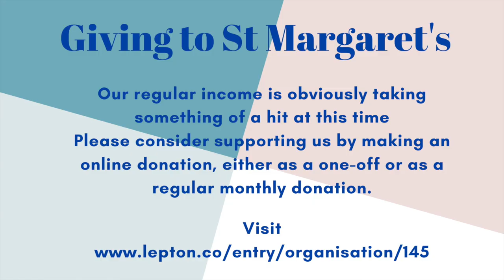St Margaret Lothbury informal service 2nd December 2020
Jeremy preaches on Luke 16 and the story of Zacchaeus for this advent service.

If you'd like to contribute to the ongoing work of St Margaret Lothbury as we serve and minister in the heart. ofthe City of London then please

Worship

What a Beautiful Name by Hillsong UNITED
Written by Ben Fielding, Brooke Ligertwood
Copyrights
2016 Hillsong Music Publishing Australia (Admin. by Hillsong Music Publishing UK)

Let My Words Be Few by Matt Redman
Written by Beth Redman, Matt Redman
Copyrights
2000 Thankyou Music (Admin. by Integrity Music)

Waiting Here For You by Martin Smith
Written by Chris Tomlin, Jesse Reeves, Martin Smith
Copyrights
2011 sixsteps Music (Admin. by Integrity Music)
Smith United (Admin. by Integrity Music)
Thankyou Music (Admin. by Integrity Music)
Vamos Publishing (Admin. by Integrity Music)

There is a King by Elevation Worship
Written by Brandon Lake, Steven Furtick, Tiffany Hammer
Copyrights
2019 Music by Elevation Worship Publishing (Admin. by Essential Music Publishing LLC)
Maverick City Publishing Worldwide (Admin. by Song Solutions)